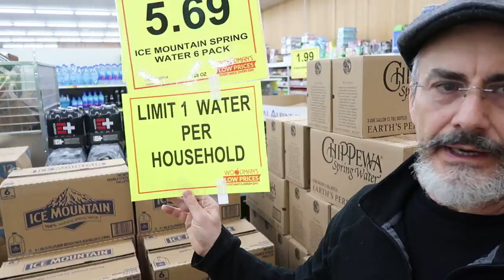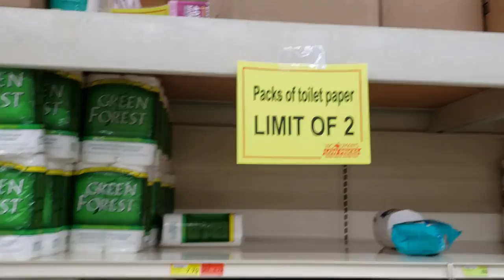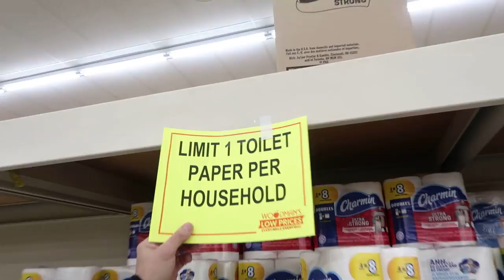Gotta get the toilet paper / pandemic grocery shopping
Joe Maximist was curious about all the toilet paper flying off the shelves at the grocery store and so yesterday decided to do some "investigative reporting"... or just confuse himself a little more. Our hope is that this video brightens your day. ❤️

🥕 MY JUICERS
Breville * (fast juicer)
Kuvings * (slow juicer)

• Screen Protector
• Mini Tripod w/ Grip
• Full-Size 75” Tripod